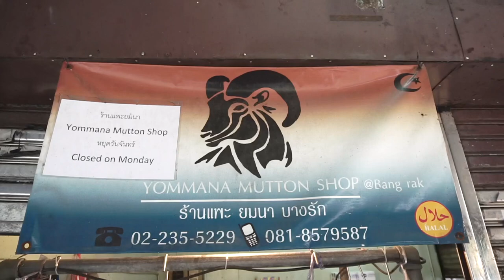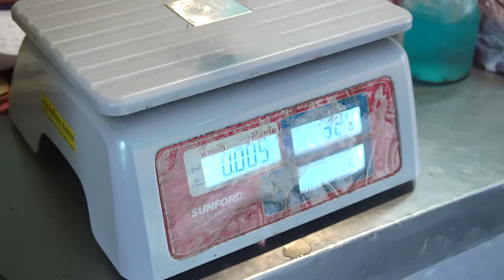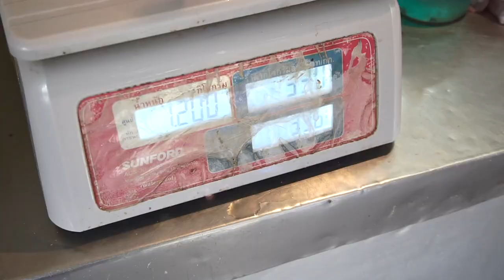Sharp knife Meat Butcher - How to Butcher A Lamb | Amazing Thai Street Food market Butcher